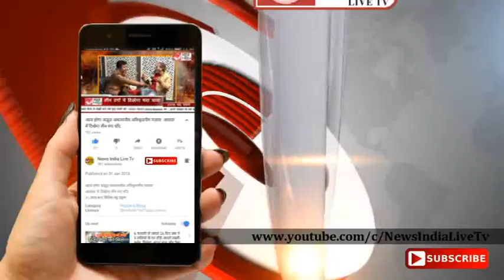News India Live Tv: देश की रक्षा के लिए अजय कुमार कौंडल ने प्राण किए न्यौछावर